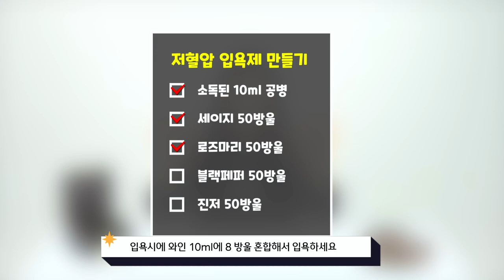꼭 알고 사용하셔야 합니다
저혈압, 등드름, 다한증에 뛰어난 효과를 보이는

"세이지 에센셜 오일"

하지만 얼굴 피부에
사용이 금지 되어 있는데요

세이지가 얼굴 피부에 사용하면 안되는 이유를

35년 경력의 피부 미용 전문가 최미경 교수님의
세이지 사용 노하우, 블렌딩을
영상 속에서 확인 해보세요🥰

영상 끝 부분에 블렌딩 레시피도 있으니 끝 까지! 시청 부탁 드립니다🙇

00:00 오늘의 주제
00:13 세이지 간단한 소개
00:53 세이지 소개
01:37 구성 성분
02:38 사용처, 사용방법
04:10 주의사항
04:27 세이지, 클라리세이지 정리
04:58 시청해 주셔서 감사합니다.
05:12 블렌딩 레시피